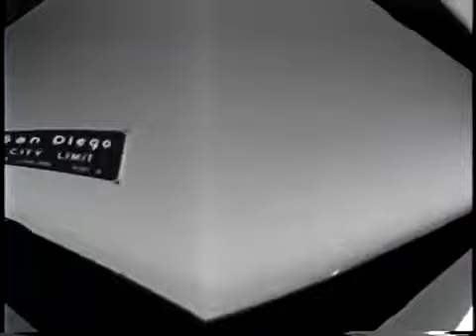Mistery- Rollin Wit Tha Funk